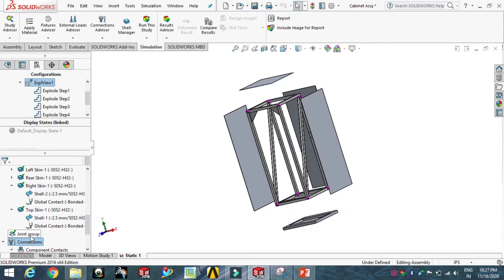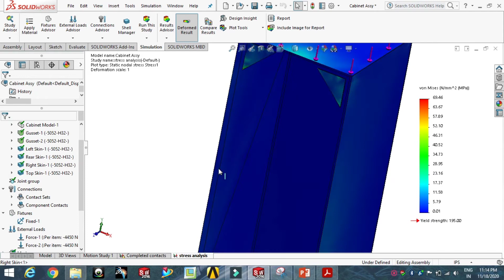SolidWorks Simulation Tutorial | Static Analysis | Mixed Meshing (Solids, Shell and Beam elements)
SolidWorks Tutorial | Parts| Surfacing | Sheet Metals | Assembly | Weldments

SolidWorks Simulation Tutorial | Static Analysis | Mixed Meshing |Design Study and Optimization

ANSYS Fluent | ANSYS Tutorial |